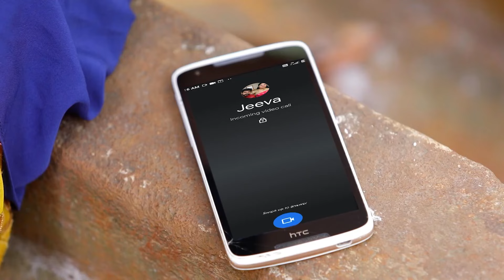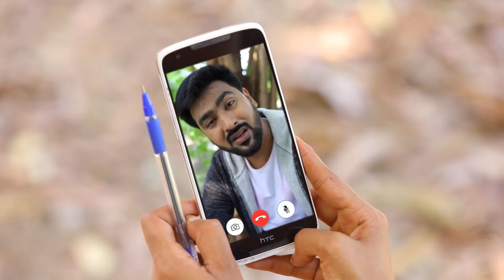Chithiram Pesuthadi - Week In Short - 12-6-2021 - Jeeva, Thangamayil, Gurumoorthy - Zee Tamil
Show Name : Chithiram Pesuthadi
Producer/Star Cast : Deepika Rangaraju,Shiv Sathish,Baboos Baburaj